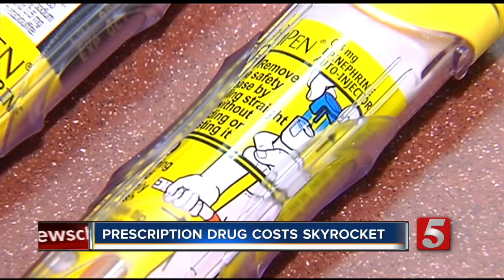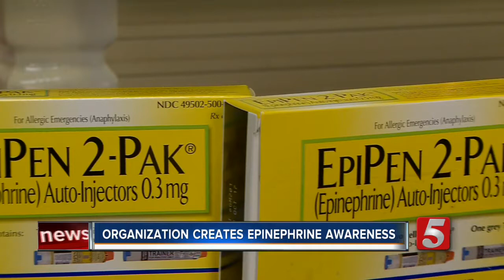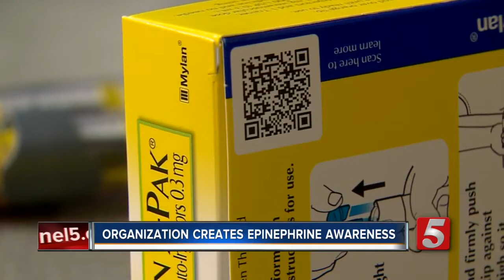Group Working To Have Epinephrine In Public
Despite the focus on the skyrocketing prices of EpiPens, an organization in Nashville has been continuing to educate the public on anaphylaxis awareness.